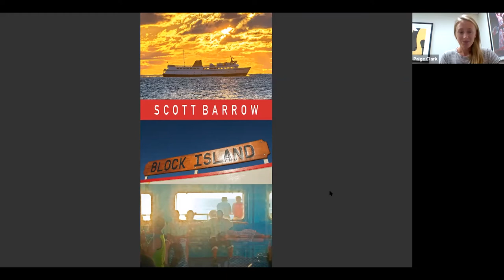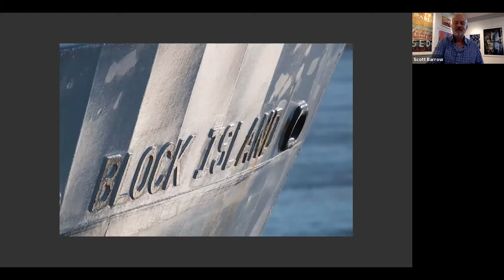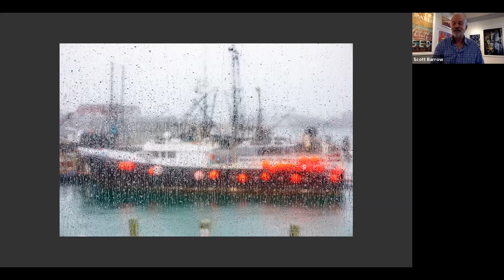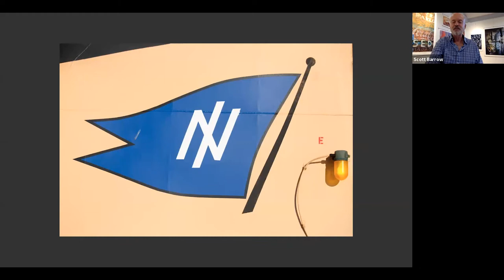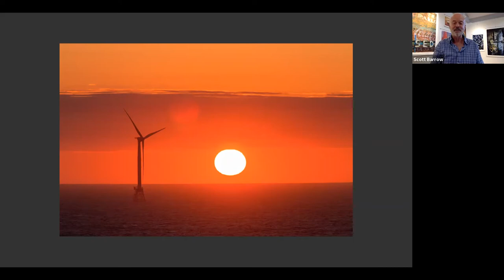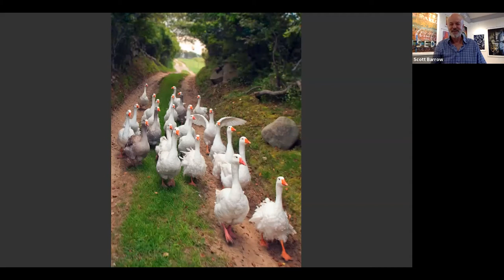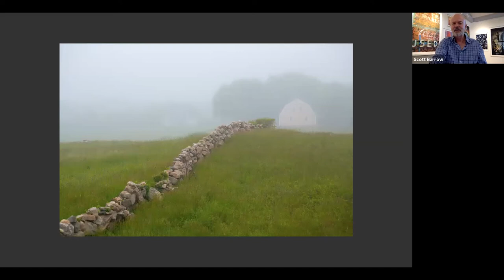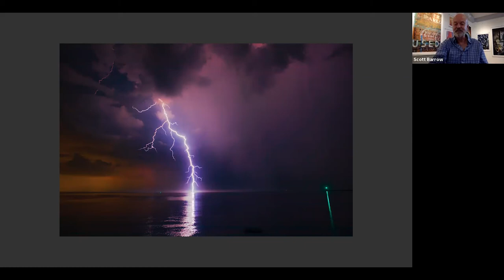Scott Barrow: Crossing to Block Island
Moab Master, Scott Barrow tells a unique story using the photos taken from a ferry ride to Block Island.

The "Crossing To Block Island" story is really about how "getting there" can often be as visually rewarding as "being there". That's not to say that my 3 hour drive from the Berkshires to the Point Judith ferry is something I look forward to, but once I am on the "boat" I feel like I'm already on Block Island. This near constant companion to the island is at once a partner, provider, taxi, life line, welcome wagon, coffee hour host, happy hour bar tender and to a large degree, an extended family member. Every trip is unique and I have 55 minutes during the crossing to explore the ship, the passengers and the extremely animated sea. I will be showing these "speed dating" images as well as a selection of my Block Island favorites.